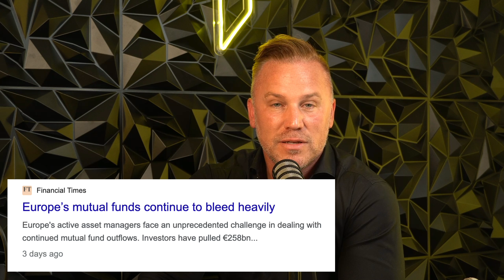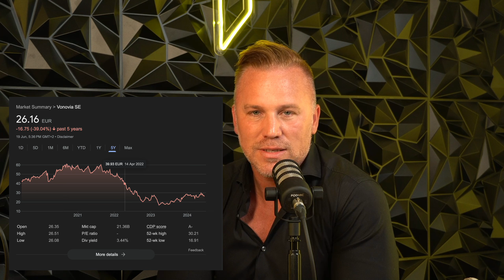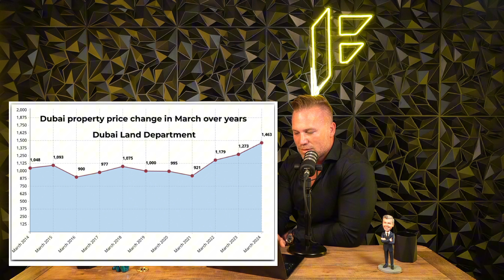Conflict and Real Estate: A Hidden Economic Impact!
🌍🏠 Discover the surprising economic impact of conflict on real estate in our latest video! Join Leonarda Loewenhardt, Dubai's renowned real estate expert, and David Paulson, Flag Theory expert and asset protection consultant, as they unravel the mysteries behind fluctuating real estate markets during times of conflict.

Amid Europe's geopolitical tensions and falling property values, Dubai emerges as a beacon of growth and stability. How does this dynamic play out? Can conflict actually drive real estate booms in certain regions? Dive deep into this fascinating topic with our experts as they discuss strategies, insights, and the global factors shaping real estate trends.

Don't miss out on this eye-opening discussion! Click to watch and gain a fresh perspective on how conflict influences global real estate markets. 🌐📈

Get your plan B for and expertise how to diversify your assets and become untouchable.

and receive real value in your future real estate investments.